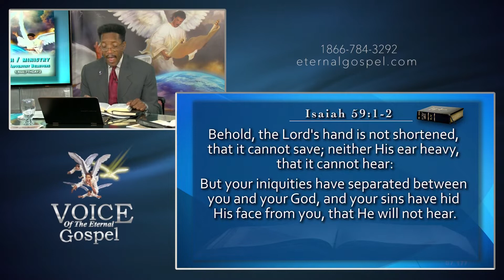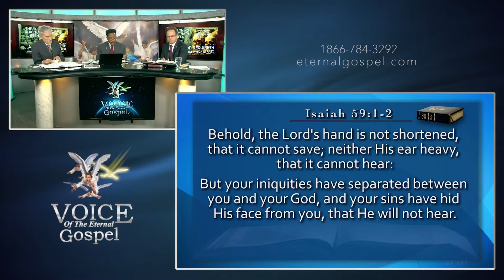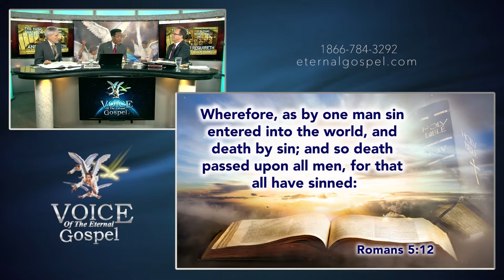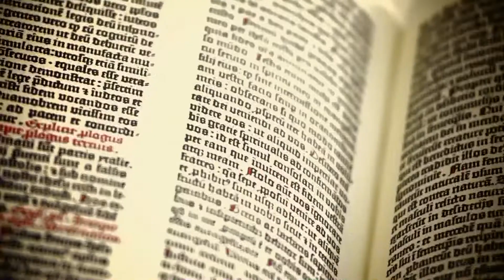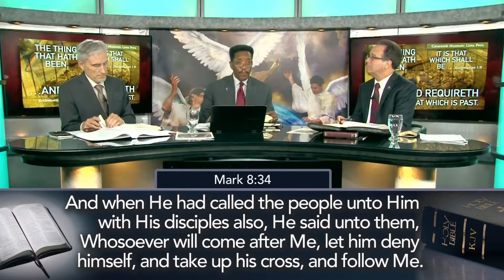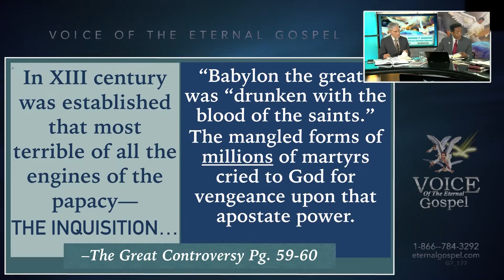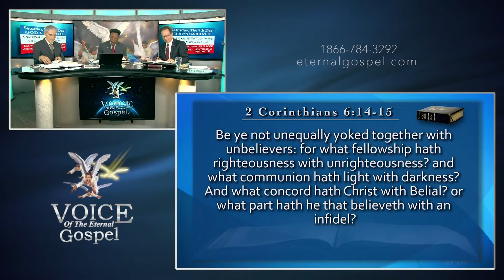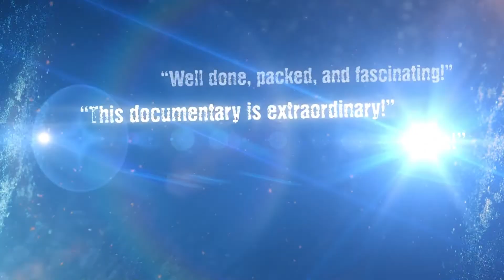177.- I WILL BE THEIR GOD - TV PROGRAM # 177 - VOICE OF THE ETERNAL GOSPEL.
177.- I Will Be Their GOD - TV Program #177 - Voice of the Eternal Gospel. Pr. Raphael Perez, Pr. Maurice Berry & Patrick Jones. It was viewed on Christian Television Network.